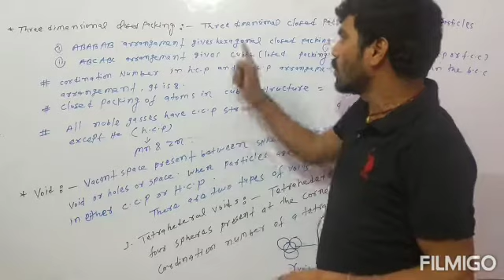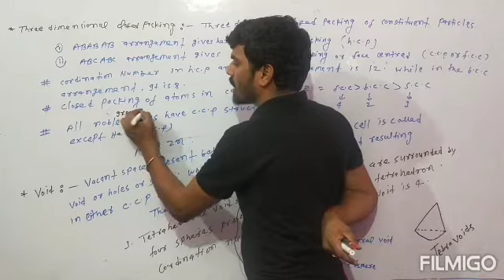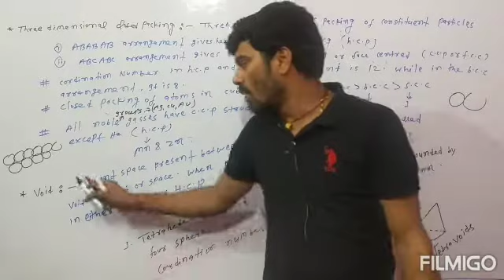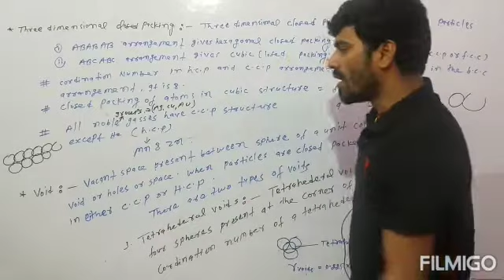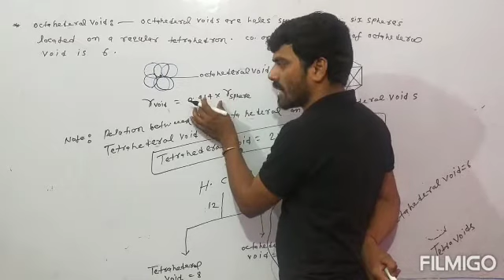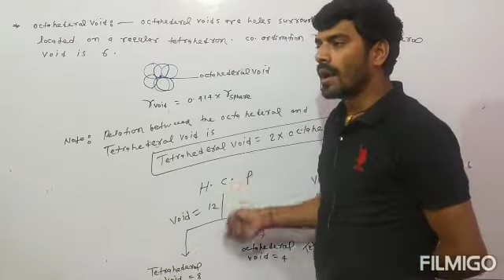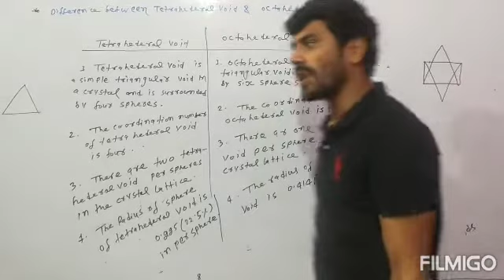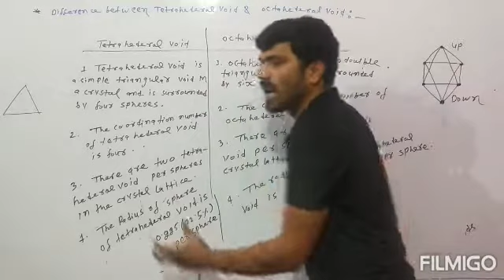CHAPTER-1(SOLID STATE)-lec-8 English medium